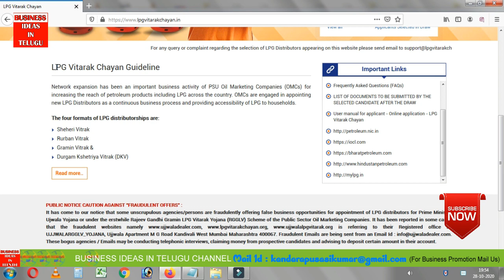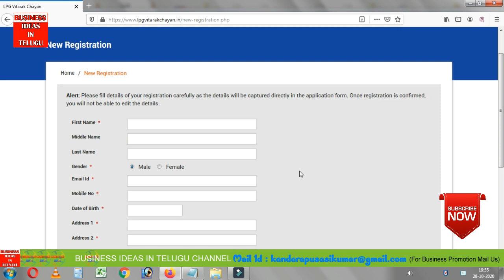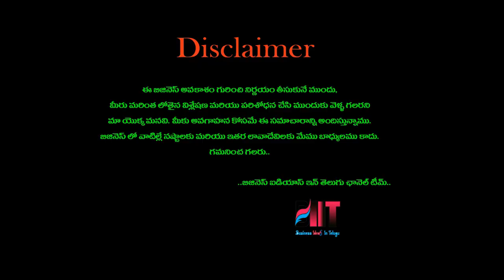బిజినెస్ ! Small business ideas! New business idea's! business ideas ! Low Investment Business Idea